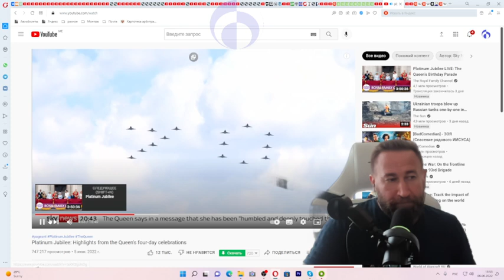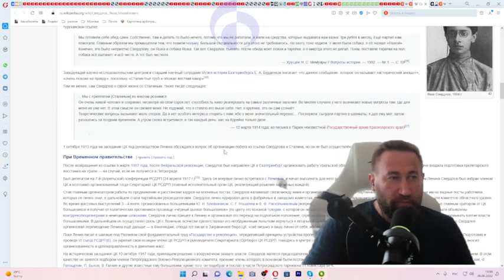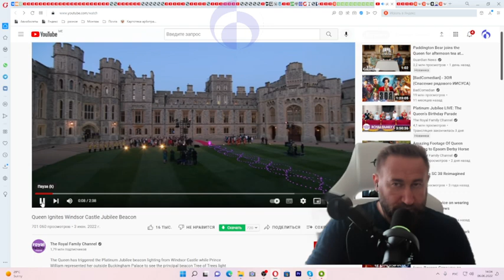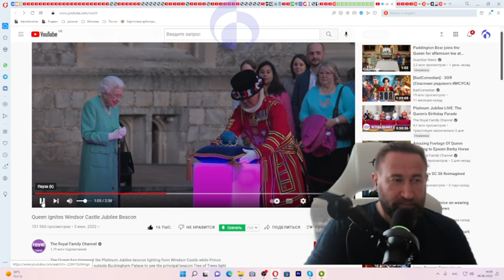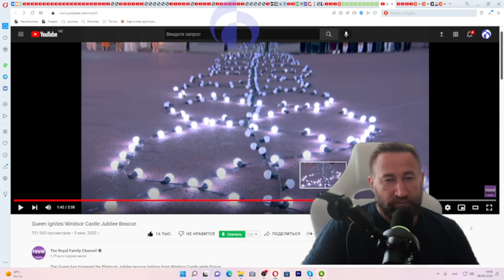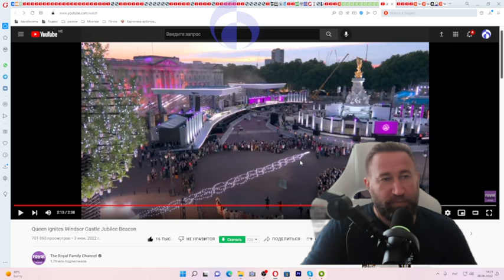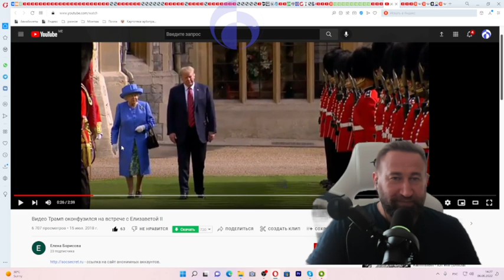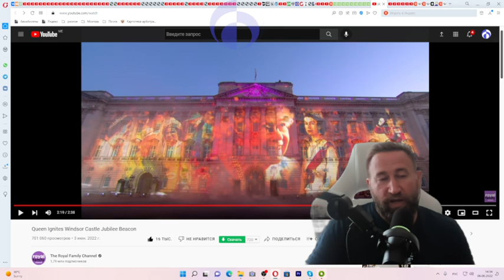Новый мировой порядок грядёт - гармония. королева - ффсё...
6 июня 2022
Символизм и скрытое послание от королевы мелкобритании - королевы нашего мира.